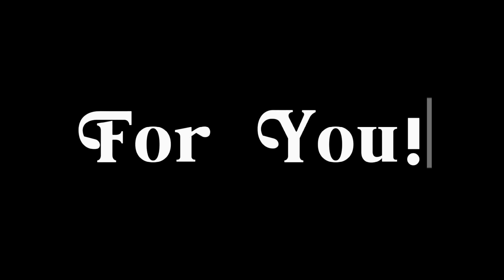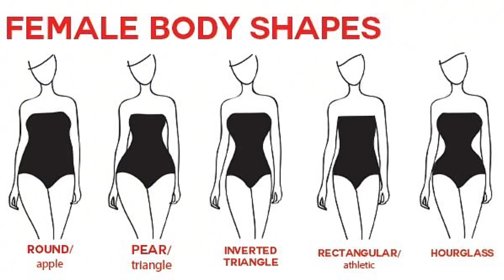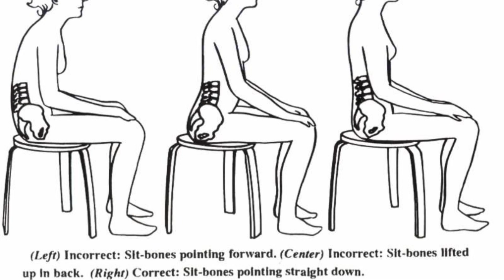8 Tips To Become “That Girl”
Hi Beautiful!
In this video i’ll be sharing some tips on how ti Become that girl, ti feel confident in your own skin. Get ready ti shine and slay everyday with style!